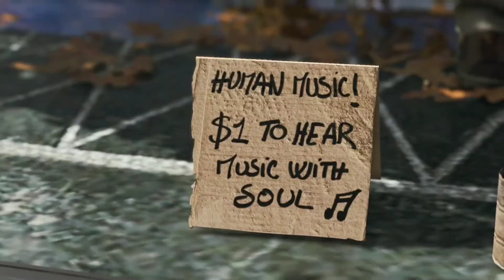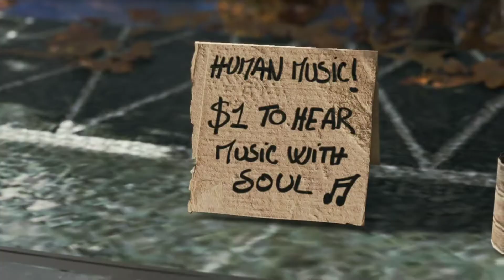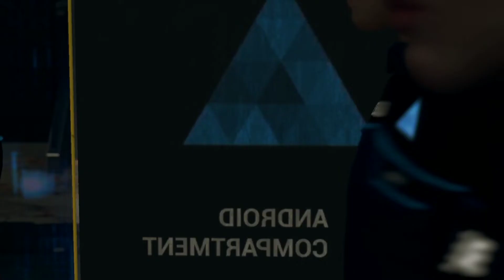Shades Of Color | Detroit Become Human | BugmaN Gaming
Bugscribe if possible

Pc spec.
•Msi RTX 3050 Gaming X 8G
•CM Master Liquid ML240L ARGB V2
•CM Master 550W Bronze V2
•1TB WD Blue HDD
•256GB XPG Gammix S5 M.2NVMe
•8GB GSkill RipJaws  Black 3200MHz DDR4
•CoolerMaster MasterBox TD500 Mesh Black
•Zowie XL2411P 144Hz 1ms Monitor
•Ant eSports MK1000 Mechanical MX Keyboard
•Razer Deathadder Essential Gaming Whitezz